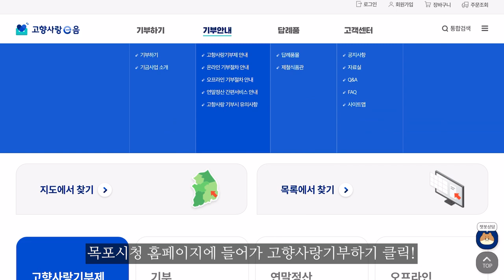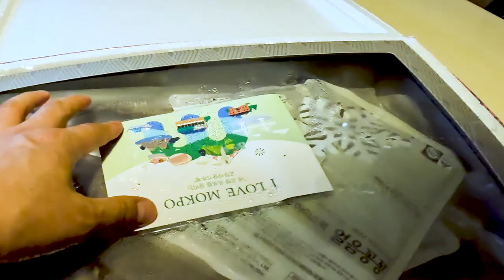목포를 사랑하는 마음 - 목포고향사랑기부제 답례품 언박싱 '민어'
내 고향을 사랑하는 마음으로
기부도 하고 세액공제도 받고
품질 좋은 답례품도 얻는 일석삼조의 제도👍
고향사랑기부제!

목포에 기부하면 어떤 선물이 올까요?
이번 언박싱에서는 '민어'를 소개합니다!🥳

민어는 갈치와 달리 잔가시가 적어 먹기가 쉽고
살이 야들야들하고 오동통해서 정말 맛있는데요👩‍🍳!
이 맛있는 민어, 영상으로 함께 즐겨보아요🙌❤

📸 SNS 서포터즈 _ 이향훈